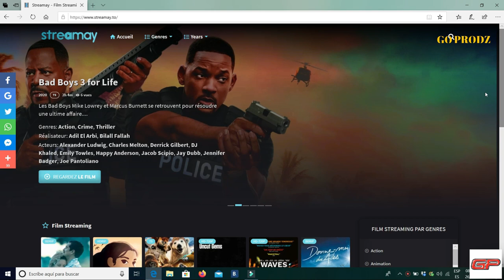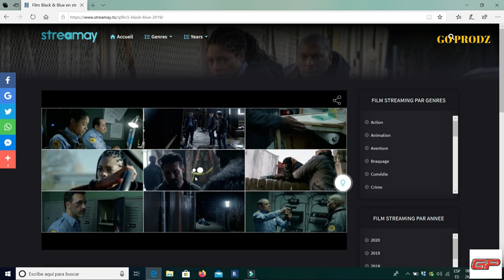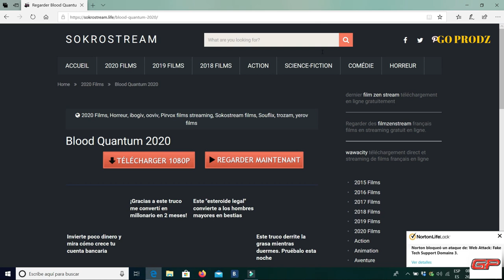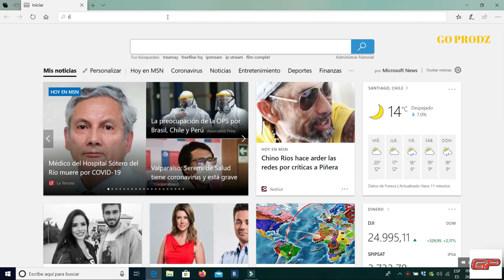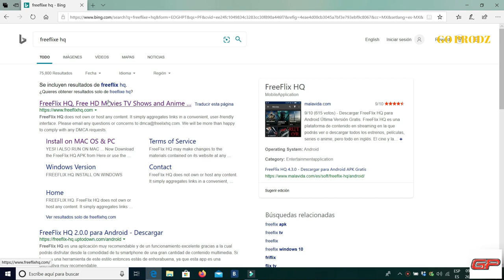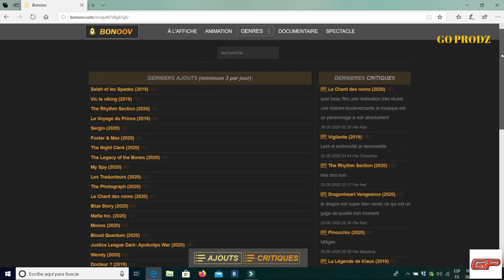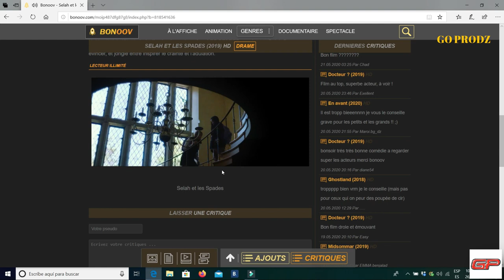🎦kijan pouw gad 🅵🅸🅻🅼 AK 🆂🅴🆁🅸 GRATIS siw Pa gen NETFLIX 📳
Videyo sa esplike e montre koman 5 apliksyon ak sit entenet fonksyone pou kapab gad fim ak seri gratis sanw pa bezwen peye NETFLIX!

 🆅🅸🅳🅴🆈🅾 KAP ITIL OU ANPIL SIW SE YOUTUBE